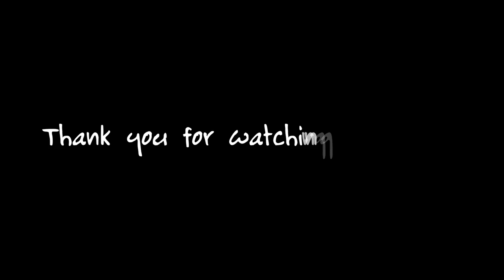Snake Zone :Worm Zone Crawl-Cacing 2020-Best Gameplay #05